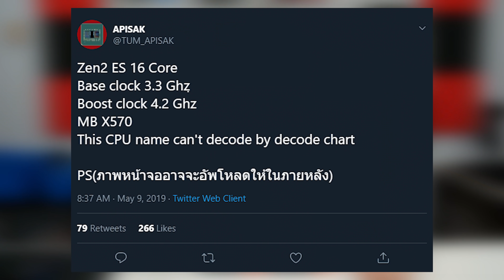RYZEN LEAK! - What Little We Learned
Ryzen 7 1800X
Asus Prime X370-Pro
EVGA GTX 1080 Ti SC2
4x16GB Timetec DDR4 @2400MHz
512GB Inland NVMe SSD
2x480GB Sata SSD
1TB HDD